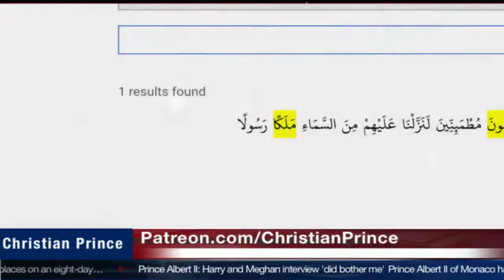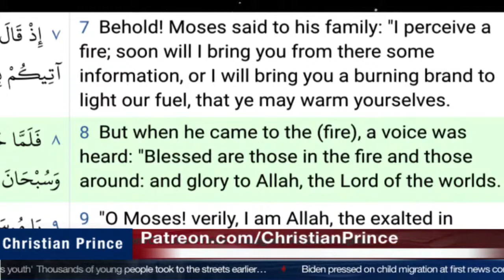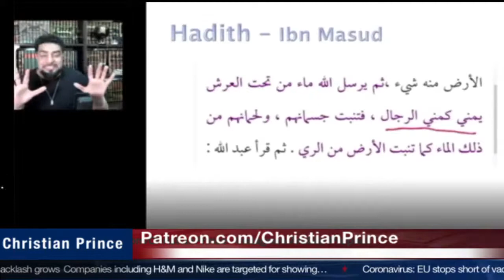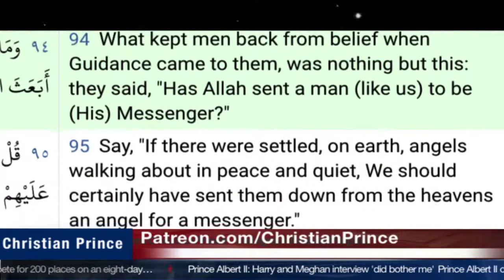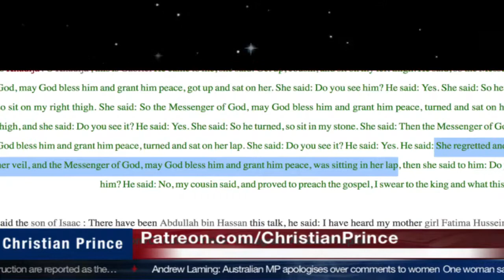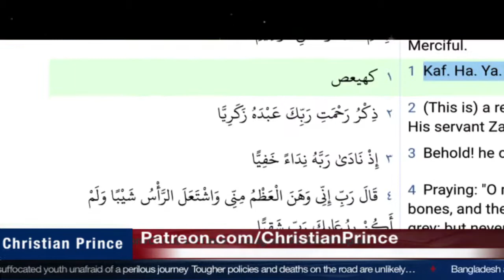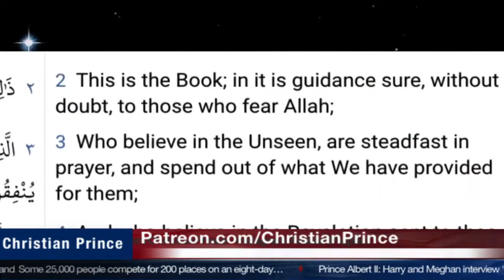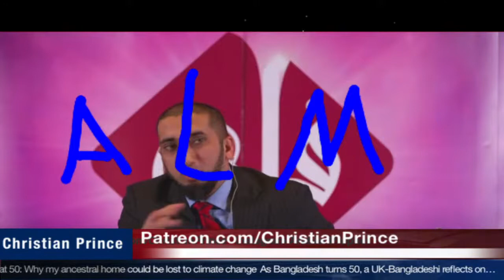Christian Prince - The most amazing miracle of Muhammad